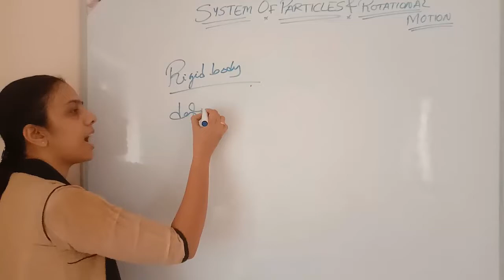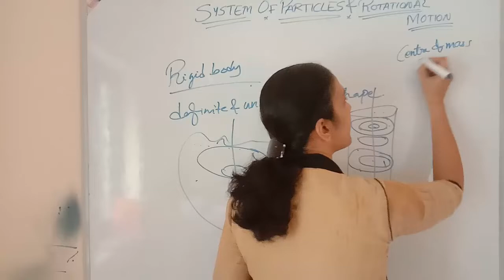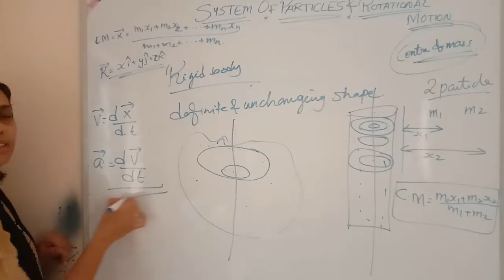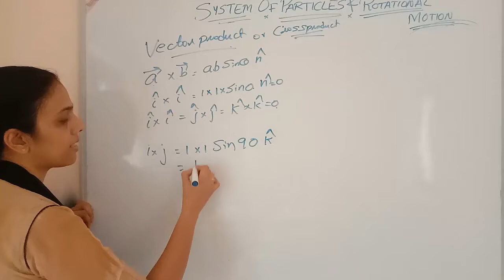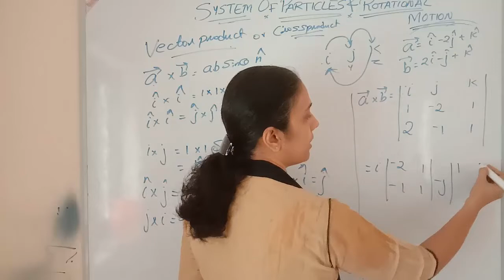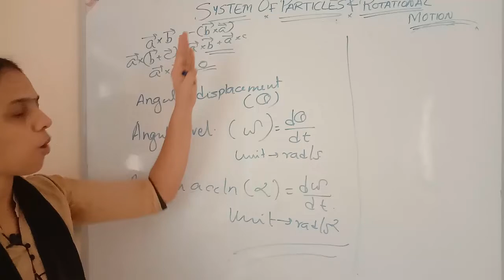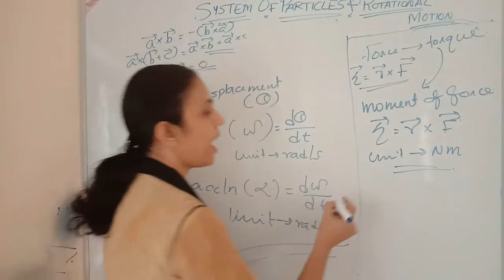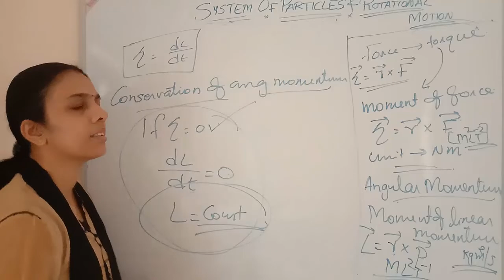PLUS ONE//system of particles & rotational motion-I // REVISION SERIES- PART 9//MALAYALAM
THIS VIDEO IS FOR PLUS ONE KERALA SYLLABUS STUDENTS.